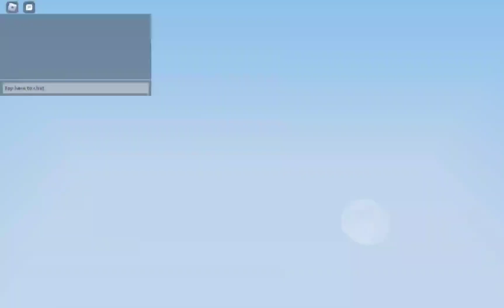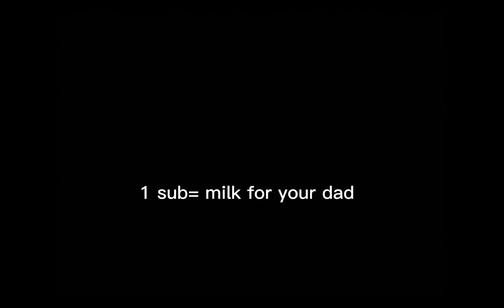Bedwars I can only use a spell book.